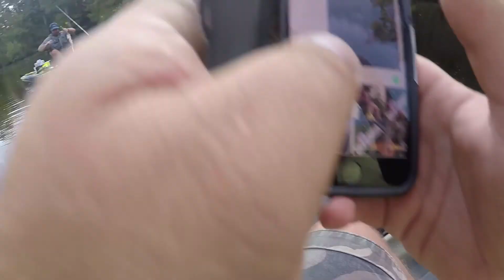Well that escalated quickly!!!!...... Delaware Paddle Sports Tournament Pre-Fish Pt.2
First ___Thanks for watching!__

This is part 2 of our most recent day of pre-fishing, lets just say things escalated fast, and the fishing got right.  Kyle and I had so much fun while out at one of our favorite ponds here in Delaware.  Even though we weren't pre-fishing at Trapp where the tournament was held, we want to go somewhere we could cut up and have a good time.

Please enjoy and let us know what you think!